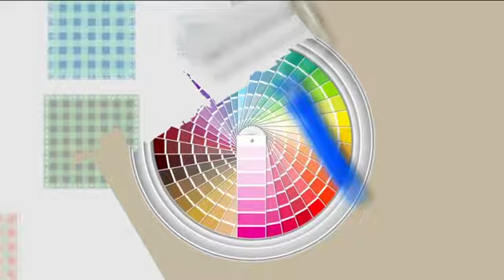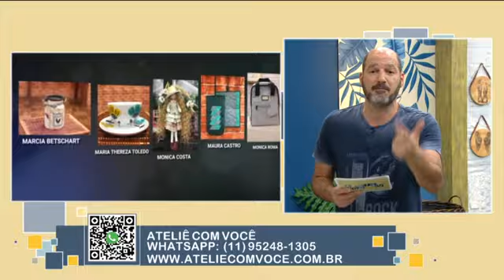BANDEJA PARA PETISCOS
Vamos encerrar a semana aqui em clima de Copa do Mundo, já na torcida pelo Brasil!⚽️🥅
E para deixar os petiscos para acompanhar os jogos ainda mais deliciosos, a Antonia Riera vai pintar com a gente uma Tábua super criativa nas cores da nossa bandeira, junto com a @acrilexbrasil, claro 🤩

E envie suas mensagens por aqui!